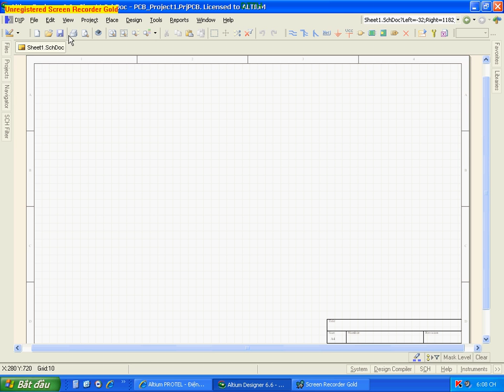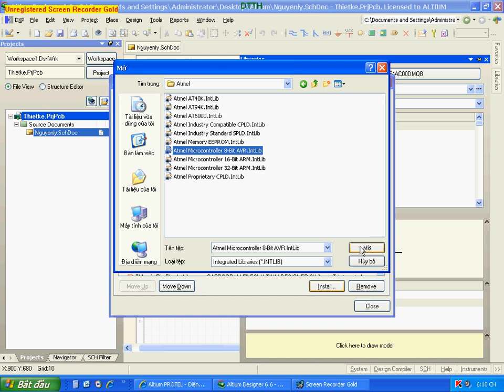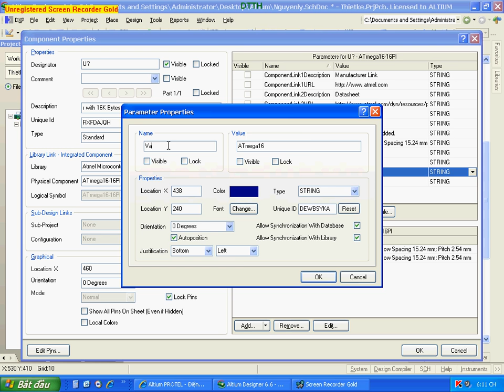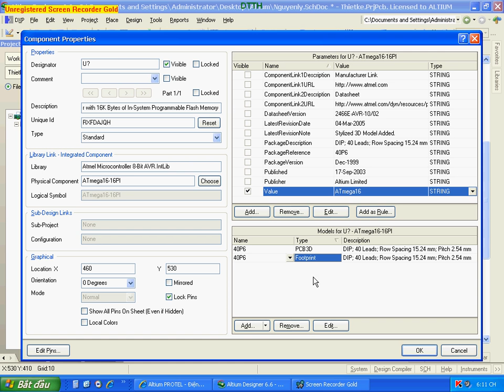[Part 01] Hướng dẫn thiết kế mạch in bằng Altium Designer (Altium designer tutorial)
Lục lại trong máy còn lưu lại các video hướng dẫn thiết kế mạch in bằng phần mềm Altium Designer nổi tiếng nên upload cho bạn nào cần. PCB Design Tutorial: Creating a new PCB project, creating a new schematic sheet, and drawing schematics for PCB design using Altium Designer/DXP/Prote